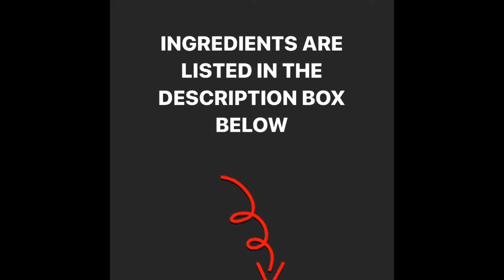Peaches and cream stuffed French toast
Stuffed french toast
4 to 8 slices of bread
4 oz softened cream cheese
2 tbsp cinnamon
1/4 tsp ground cloves
1/2 cup sugar
2 eggs
1 cup liquid coffee creamer--the flavor is up to you
1 tsp vanilla flavor
1 can of drained peaches- Diced.
2 tbsp butter

Cinnamon sugar mixture:
1/2 cup sugar
2 tbsp cinnamon